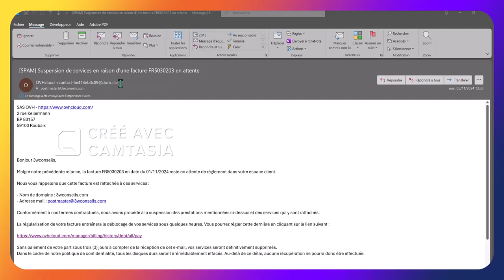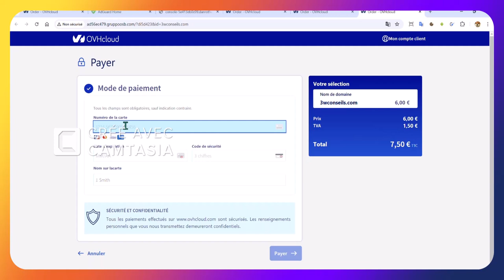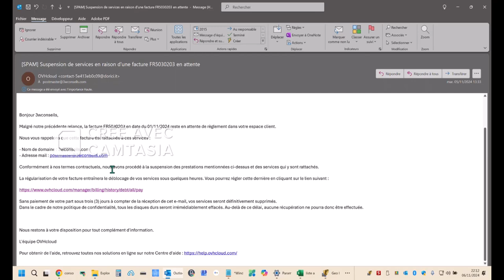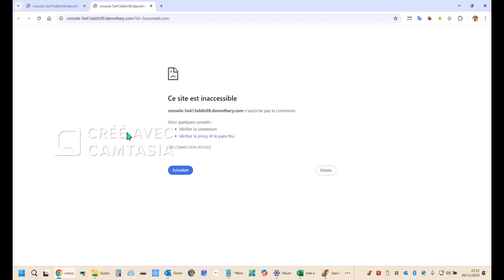Bloquer les tentatives de pishing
Systeme de prévention conte les cyber menaces - 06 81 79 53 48